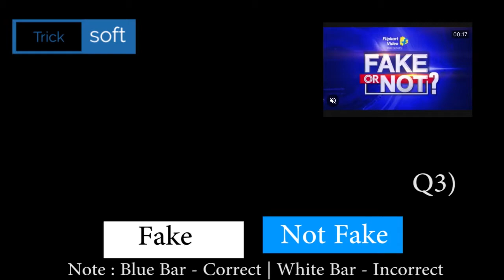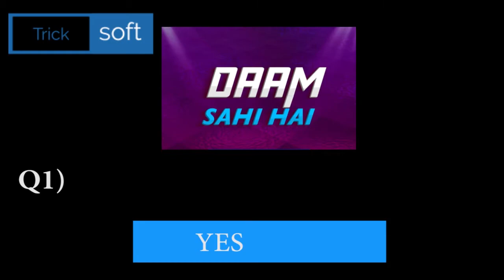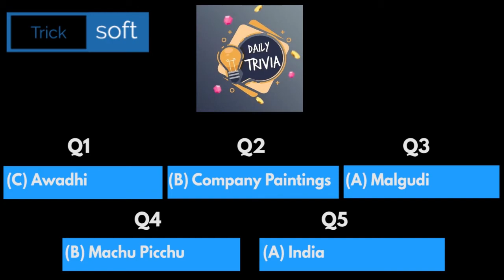Flipkart All Quiz Answers today | 23 February 2021 | FNF | DSH | FYI | DAK | KBP | Daily trivia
Flipkart FYI Answers | Episode 38 | 23 February | FOR YOUR INFORMATION Flipkart | Flipkart For Your Information

Flipkart For Your Information Answers today | 23 February 2021| FOR YOUR INFORMATION Flipkart | For Your Information Flipkart | Flipkart FOR YOUR INFORMATION Contest Answers today | 23 February 2021| Episode 4

Play Flipkart Video presents For Your Information and win assured rewards 22 February 2021

Flipkart For Your Information Todays Answers

Flipkart FOR YOUR INFORMATION Quiz Answers today |22 February 2021| FOR YOUR INFORMATION Flipkart

Flipkart FAKE OR NOT FAKE Quiz Answers today | Episode 72 | 22 February 2021 | FAKE OR NOT FAKE Quiz Answers today Flipkart | Flipkart FAKE OR NOT Quiz Answers today | 22 February 2021

Flipkart FAKE OR NOT FAKE Quiz Answers today | 22 February 2021 | FAKE OR NOT Flipkart

Flipkart DATING AAJ KAL Quiz Answers today | 22 February 2021 | Episode 10 | DATING AAJ KAL Flipkart Answers

Flipkart DATING AAJ KAL Contest Answers today | 22 February 2021 | DATING AAJ KAL Quiz Answers today Flipkart | Flipkart DATING AAJ KAL Contest Answers today | 22 February 2021 | Episode 10

Flipkart Dating Aaj Kal Todays Answers

Flipkart DATING AAJ KAL Quiz Answers today | 22 February 2021 | DATING AAJ KAL Flipkart | Flipkart Dating Aaj Kal Contest Answers